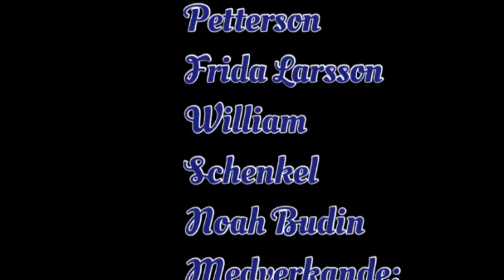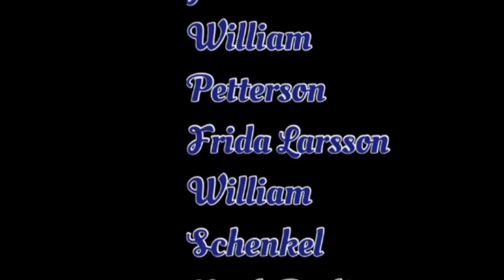Film om meänkieli